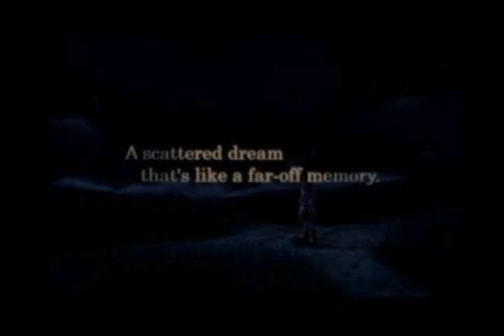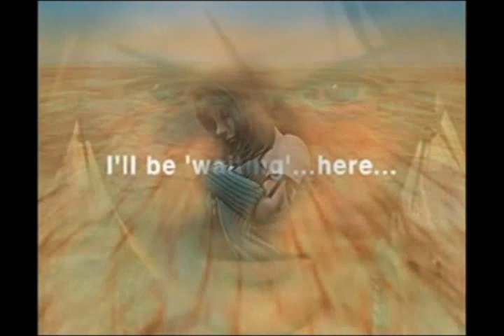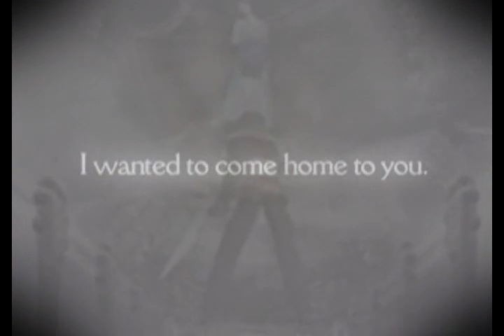Kingdom Hearts & Final Fantasy - Right Here Waiting Remix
This Was A Birthday Surprise. TO AVIDITYY!
!WOOOOOOOOOOOOOOOOOOOOOOOOOOOOOOODecember 20th
Song - Right Here Waiting Remix
Artist - White Dawg
3rd Video With Vegas
And i still think i suckkkkkkkkkkkk
Clips Obtained from kh-vids and bluelaguna
BIG OL' THANKS TO JIMBOB230592 XD
Helping me with certain things THANKS :D
Honors : ME? WTF??? HOLY COW!